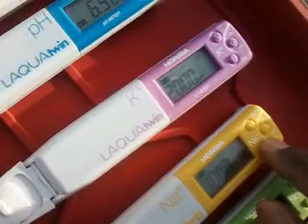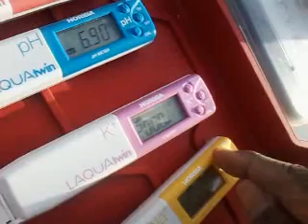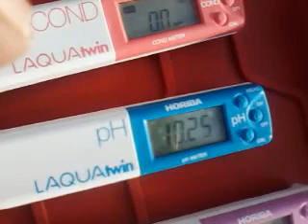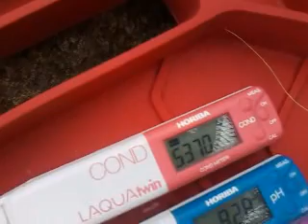Kelly's Slough (wetland), ND Water Quality (WQ) - Ions (Ca2+, K+, Na+, Nitrate & pH, TDS) - ISEs -1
Kelly's Slough (wetland), ND Water Quality (WQ) - Ions (Ca2+, K+, Na+, Nitrate & pH, TDS) - ISEs -2

Location: Kelly's Slough, ND (near Grand Forks)
Date: Oct 31, 2024
pH - 9.28
TDS (Total Dissolved Solids) - 5370 ppm
ORP - ______
Ca 2+ (Calcium) ions -  290  ppm
K+ (potassium) Ions - 67 ppm (minimum detection limit 4 ppm)
Na+ (Sodium) ions - 1900 ppm
NO3- (Nitrate) ions -  26  ppm

Comments-  On October 31 (2024) Industrial Development and Environmental Health (IDEH) was able to determine some of the cations responsible for the high TDS seen at Kelly's Slough using Ion Selective Electrodes (ISEs).   Sodium ions (Na+) was 1900 ppm while Calcium ions (Ca 2+) was 290 ppm.  Please not that ISE measure "activity" rather than true concentrations.   Potassium (K+) and Nitrate activity levels were also high at 67 ppm and 26 ppm receptively.

Red River Valley Water Quality (pH, TDS, Ca2+, K+, Na+, Nitrate)- Part 4 (#2-Park River-Grafton, ND)

Total Dissolved Solids (TDS)  – 4200 ppm (Note the “10x” on the meter, so actually it is 420 x 10)

 pH– 9.0

TDS – 5190 – 5230 ppm (x 10 factor omitted by mistake ?, The 10x can see it on the video )

The pH – 8.32

ORP -   + 154 (temperature 18 C )

TDS – 3140 ppm  (very saline !!!)

 The pH– 9.0

ORP -    -180 mV (may be?, the sunlight glare is preventing seeing the reading on the meter)

 The pH– 9.0

Photometer is used for the analysis of phosphate, nitrate, ammonium etc.

TDS – 7700 to 8100 ppm  (very saline !!!, note the “10 x” factor on the meter)

 The pH– 7.72 (relatively lower pH reading than previous ones)

ORP -    -230  mV (Temperature 16.4 C, Very anoxic, with a possibility of methanogenesis occurring !! )

TDS – 7550 – 7700 ppm  (very saline !!!, note the “10 x” factor on the meter)

 The pH–  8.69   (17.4 C. pH reading has gone up compared to the previous one)

ORP -    - 247  mV (Temperature 17.2 C, Very anoxic, with a possibility of methanogenesis occurring !! )

References

Pokegama Dam, MN Water Quality - pH, TDS, Ca2+, K+, Na+, NITRATE - Horiba LaquaTwinn ISEs -Part 2

Lake La Salle, MN (Minnesota) Water Quality (WQ) 2024 - pH, TDS, Na+, K+, Ca2++, Nitrate Horiba ISEs